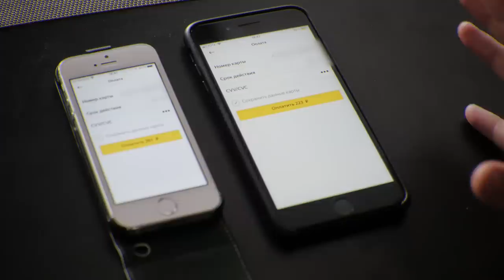ЯНДЕКС ЕДА НЕ ПЛАТИТ РАБОТНИКАМ? / СПАС курьера от ГОЛОДА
Собираем 10 тысяч лайков и я проведу целый день с яндекс доставщиком и покажу как устроена его работа курьером изнутри,попадаю ему интересные вопросы и мы вместе с вами узнаем сколько он получает в день.
Недавно я наткнулся на видео блогера Стас ай как просто где он рассказывает про то что сотрудник сервиса Яндекс еда умер от переутомления на работе.Я решил ,что надо хоть как-то помочь курьерам доставщикам и поэтому я решил дать огромные чаевые самому быстрому доставщику Яндекс еды.
Яндекс.Еда — это сервис для заказа готовых блюд из любимых кафе и ресторанов. От популярных бургеров и пиццы до пирогов к .